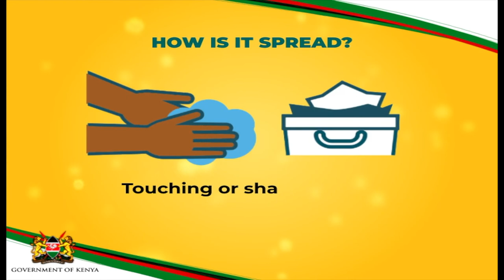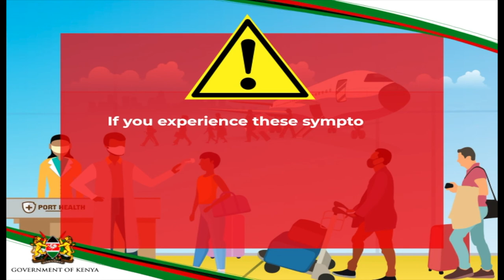GTV NEWS PRESENTS: Lights, camera, action!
A very ambitious media student made his TV debut recently. A GIS student planned, shot and edited a newscast from start to finish. This coursework was submitted in partial fulfillment of the requirements for the award of a BTEC Subsidiary Diploma in Creative Media. BTEC gives you a route into employability much faster because it's giving you the tools and techniques through the learning, to actually be very valuable to an employer and that's only one of the reasons many students choose a BTEC subject at Sixth Form. A BTEC empowers young people and inspires them through an amazing hands-on learning experience.